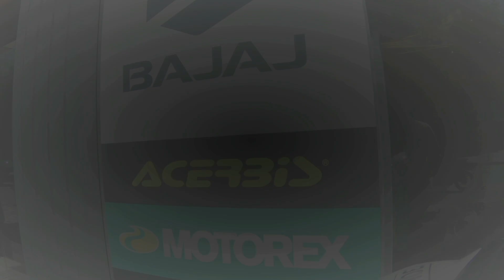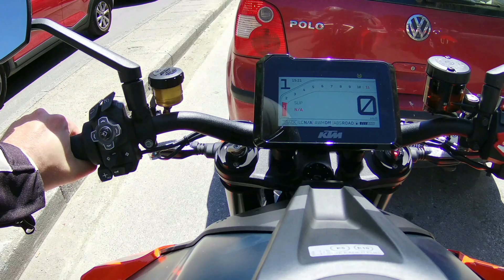KTM Superduke R 2021 Test Ride/Review!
Στο σημερινό βίντεο θα πραγματοποιηθεί δοκιμή του κτήνους από το Αυστριακό εργοστάσιο το γνωστό σε όλους μας Ktm 1290 Superduke R 3.0 και θα πάρουμε μια δόση από την παράνοια που μπορεί να προσφέρει με το "καλημέρα" στον αναβάτη του!